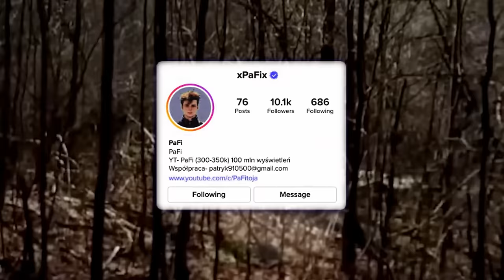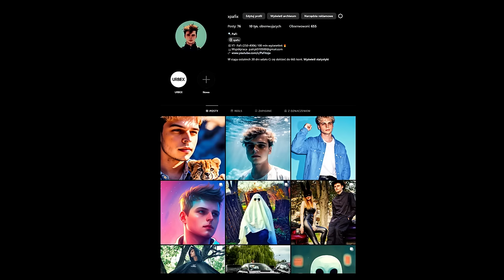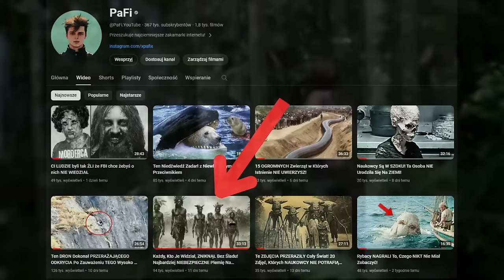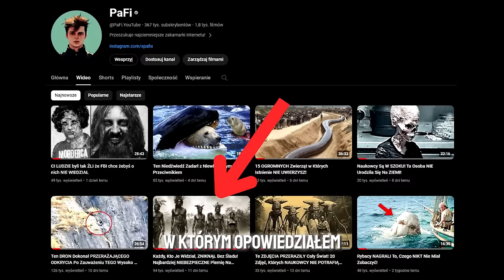Gdyby Dron Tego Nie Uchwycił, Nikt By w To Nie Uwierzył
Czy kiedykolwiek zastanawiałeś się, co ukrywają odległe miejsca, niezbadane przestrzenie i opuszczone obszary? Dzięki niezwykłemu nagraniu dronem odkryjemy świat tajemniczych zjawisk, które mogą Cię przerazić! Przygotuj się na niezwykłą podróż, gdy przemierzamy nieznane, odwiedzając miejsca, których istnienia nikt by nie uwierzył, gdyby nie zostały uchwycone przez drona.

GOAT MAN – Tajemnicza postać o rogach i koziych kończynach, uchwycona w opuszczonej jaskini, wzbudza kontrowersje i tajemnicę.
NIEBIESKI DIABEŁ – Mgliste giganty podczas karnawału w San Pedro, wydające dziwne dymy, stają się sensacją internetu, budząc pytania o ich pochodzenie.
LATAJĄCY HUMANOID – Tajemnicza postać unosi się w powietrzu, wywołując spekulacje na temat UFO i podróży międzywymiarowych.
DAMA DUCH – Opuszczona miejscówka staje się areną dla dziwnej postaci w długiej sukni, której istnienie pozostaje niewyjaśnione.
TWARZ OLBRZYMÓW W CHMURZE – Burzliwa pogoda na Morzu Śródziemnym odsłania niewiarygodny widok: chmury w kształcie ludzkiej twarzy.
NAJSAMOTNIEJSZY CZŁOWIEK z PLEMNIA AMAZONII – Nagranie rzadkiego plemienia Amazonii odkrywa niezbadane obszary i sposób życia odizolowanych ludzi.
TELEPORTUJĄCY SIĘ Mężczyzna – Kontrowersyjne nagranie sugeruje możliwość teleportacji lub podróży w czasie, pozostawiając widzów z szeregiem pytań.
NIEZNANA CZARNA POSTAĆ – Tajemnicza figura w opuszczonym domu wzbudza ciekawość i lęka, pozostawiając zagadkę do rozwiązania.
Przygotuj się na poruszające i niezwykłe zjawiska, których uchwycenie przez drona otwiera okno do nieznanych światów i tajemniczych wydarzeń! Obejrzyj do końca, aby poznać najbardziej niezwykłe momenty i podziel się swoimi przypuszczeniami w komentarzach!